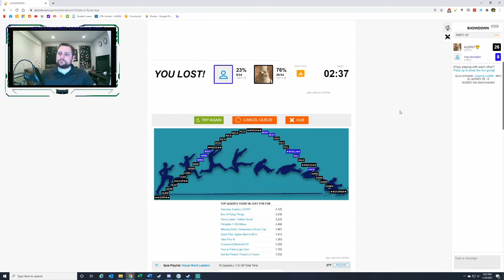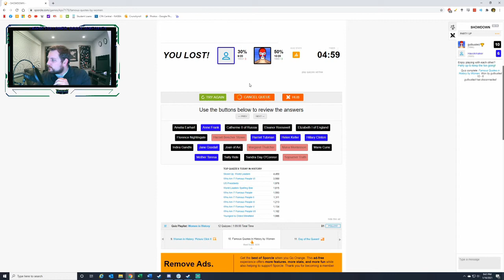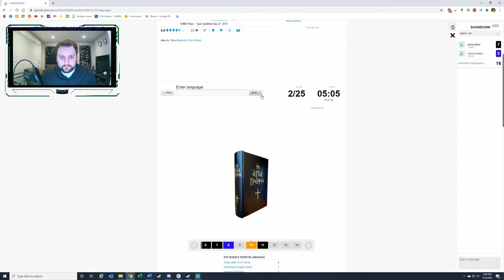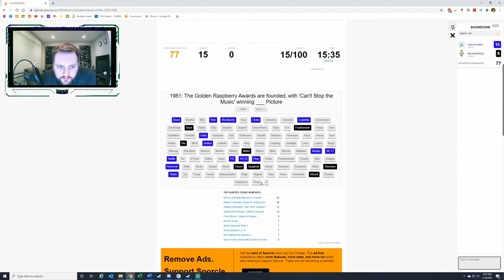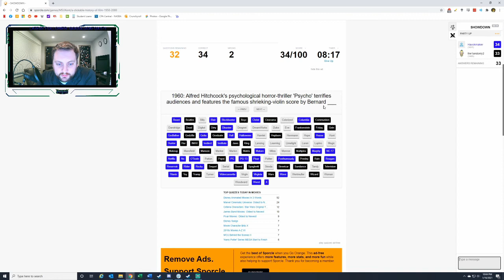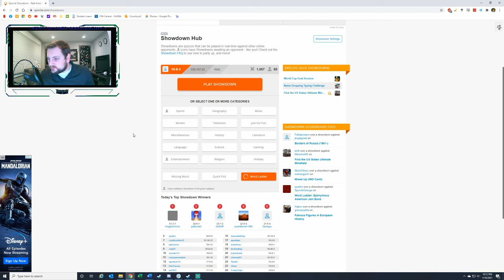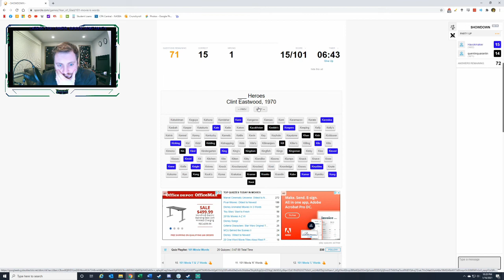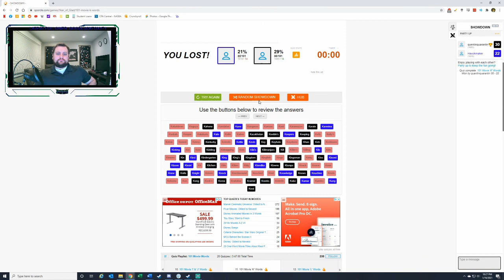Bring out my dunce cap! - Sporcle Showdown #1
Sporcle Showdown allows for free trivia contests. Come see how I do when matched against the internet's best.